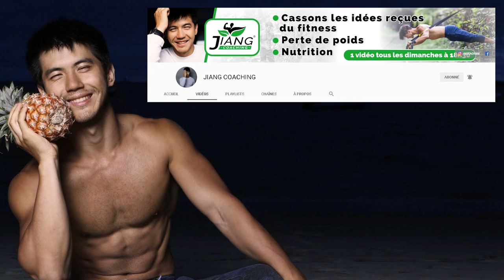Bali : Le Guide Complet De Voyage (éviter arnaque)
Les meilleurs conseils pour te rendre sur bali et passer un super séjour sans accro ! (: